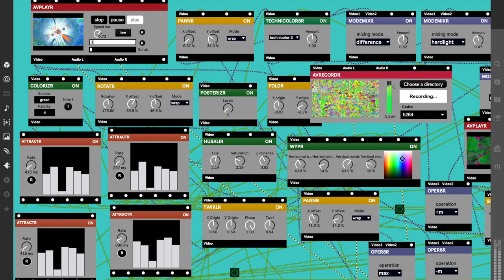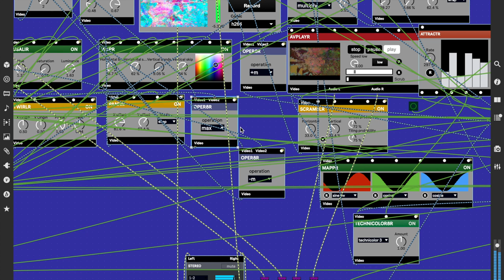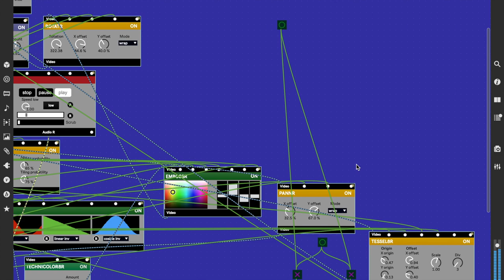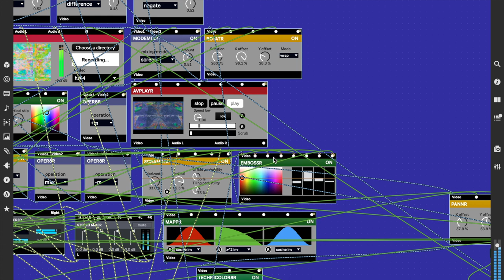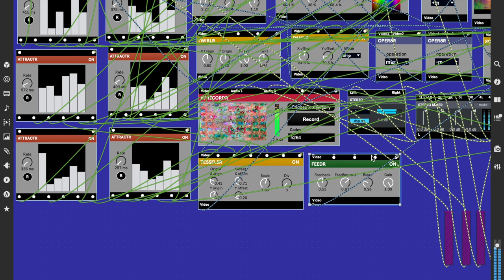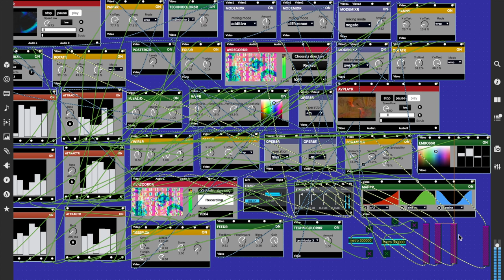screen recording of max patch my creation tool to make the 5 minute videos seen here making a video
It is given if you don't like my music and or art don't watch or listen ... this idea goes with all things in our lives. We need to listen to our authentic self and honor what it truly thinks and feels with what we like and dislike.. so that when we do this we feel better about what we do and don't do for ourselves this leads to where we live better lives,.. lives we want to live and like living.. we must do this with all aspects of our life. Just make sure we are happy with what we do otherwise why are we doing something we don't like... It's just not really fun.. at all !! this is a risky music and art-video

There is the God of God the mother of mothers the wicked and westward ways that we can go and come where nothing changes but a minds perspective and the thought that was thought to never be thought again,.. yet we know and we learn to know more when things are like the river with a pier not quite a bridge to the other side that we go.